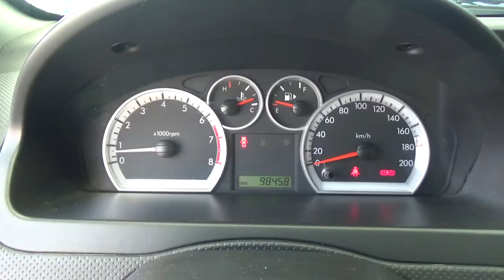Chevrolet / Aveo / 2017 - HL221689